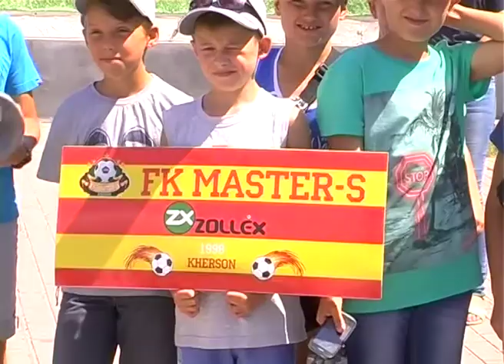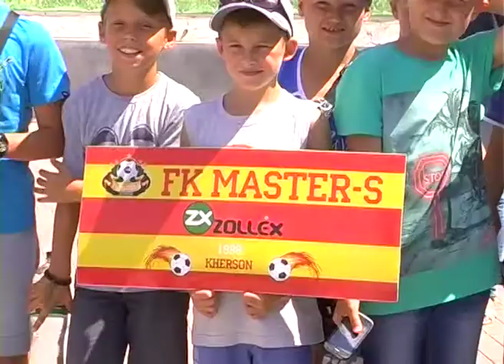Перемога у спорті- перемога у житті. ФК "Мастер-С"-"ZOLLEX"